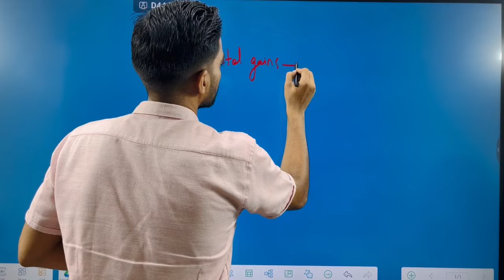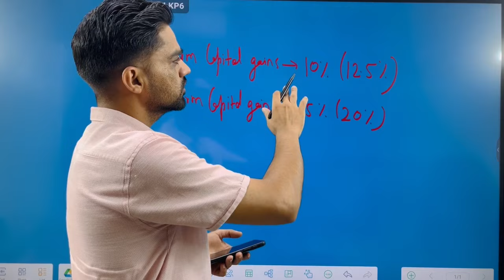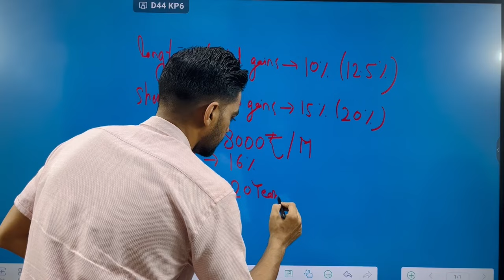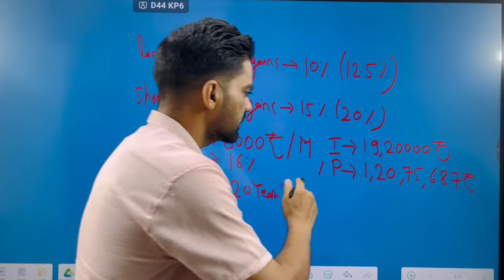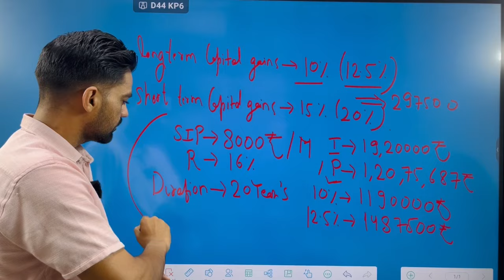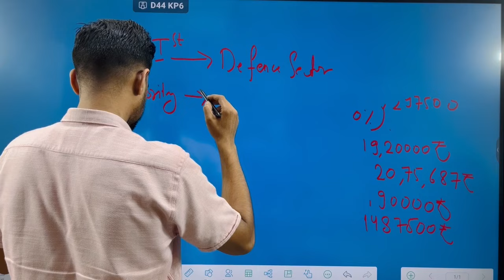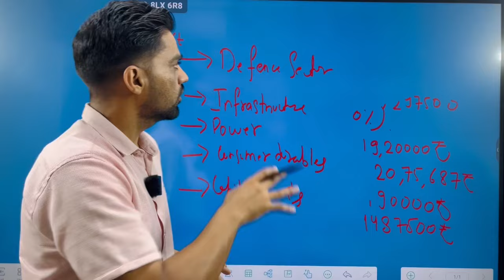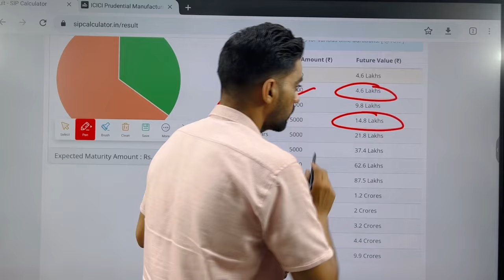Mutual funds | Budget 2024 | Long term capital gains | Short term capital gains | Best sip plan